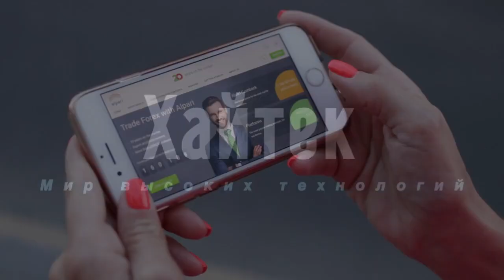Какой продукт называют "пищей царей", и почему его запрещали в Египте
Молохия - это разновидность растений семейства джутовых. Ее еще называют Корчорус, Еврейская мальва, Джутовая мальва или Налта. По легенде, блюдо из этого растения исцелило больного египетского правителя X веке. Однако со временем молохию запретили по всей стране из-за афродизиакального эффекта, который она оказывала на женщин.